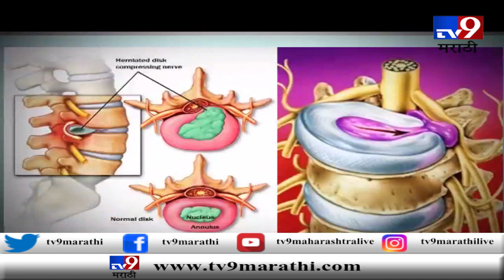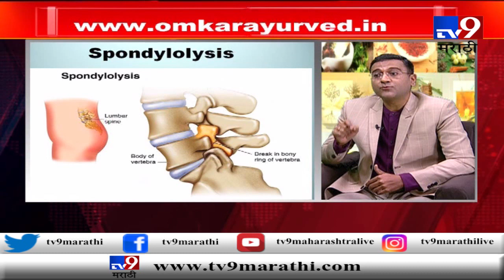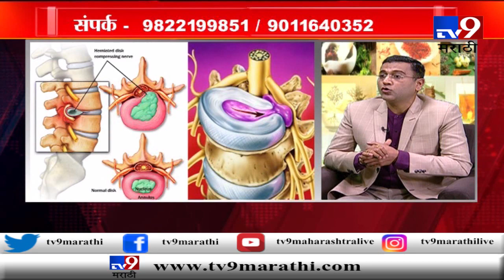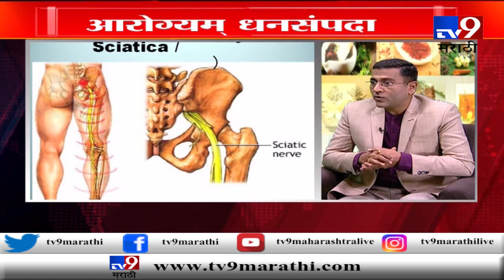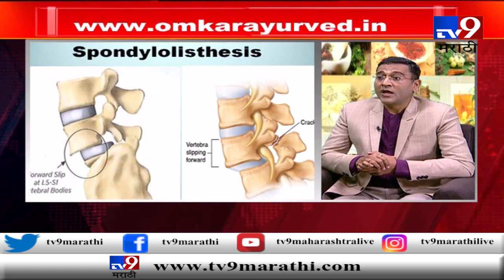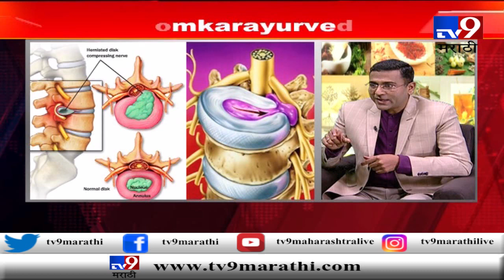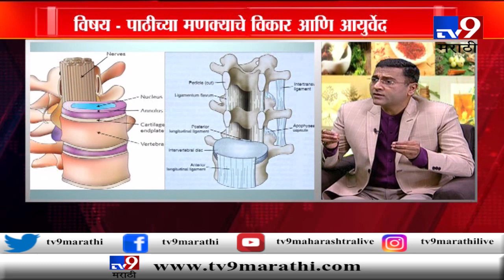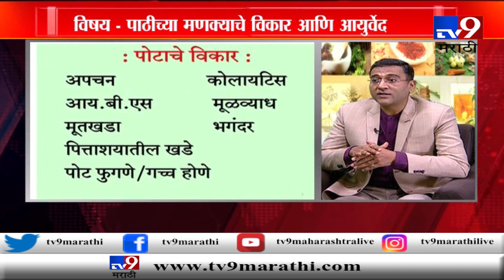आरोग्यम् धनसंपदा | पाठीच्या मणक्याचे विकार आणि आयुर्वेद | सहभाग - डॉ. सत्यन गुजर-TV9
Arogyam Dhanasampada | TV9 special program on health | आरोग्यम् धनसंपदा | पाठीच्या मणक्याचे विकार आणि आयुर्वेद | सहभाग - डॉ. सत्यन गुजर